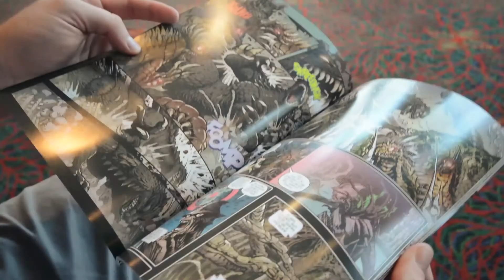The Witte Museum's Influence on Comic Illustrator Matt Frank as a Child + His Work